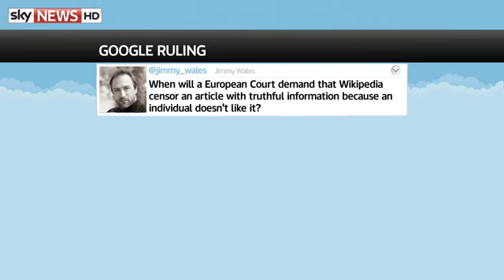Google 'Must Remove Personal Data From Results'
A court has ruled that ordinary people have a "right to be forgotten" online and has ordered Google to amend some of its search results.

Links to outdated or irrelevant information should be removed from search engines' indexes, the European Union's Court of Justice said.

It ruled that Google and other search engines had control of individuals' private information, and said people have the right to request that their information is "forgotten".

People "may address such a request directly to the operator of the search engine ... which must then duly examine its merits," the ruling said.

Whether or not the request should be granted will depend "on the nature of the information in question and its sensitivity for the data subject's private life and on the interest of the public in having that information, an interest which may vary," it said.

The standard is different for public figures, judges said, who should expect more of their information to be displayed online.

Google had argued that it does not control personal data, saying it just offers links to information already freely and legally available on the internet.

It had also argued that it should not be forced to play the role of censor, especially when it offers links to information that was legally published.

The case was referred to the European court by Spain's appeal court, the Audiencia Nacional, which has fielded 200 similar complaints.

The leading case was from Spaniard Mario Costeja who said that when his name was Googled it threw up references to an advertisement for a property auction related to an unpaid Social Welfare debt.

Costeja and the agency argued that the debt had been settled and that the reference should be removed.

The advert had originally appeared in a Spanish newspaper and was tracked by Google's robots when the newspaper digitalized its archive.